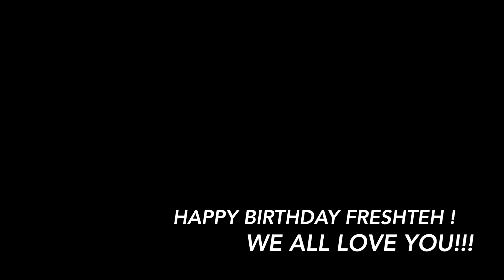Malka the Freshteh 2017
This short video is about my favorite niece celebrating her birthday on April 2nd, 2017, wishing her with love,  happiness and health  forever!